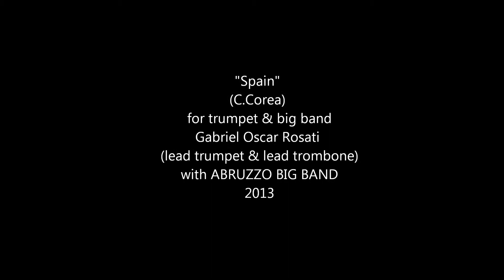SPAIN - Gabriel Rosati - Abruzzo Big Band - "Latin Night" cd + dvd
Recorded during 2012, released 2014. LATIN BIG BAND arranged and conducted by Gabriel Oscar Rosati.
Featuring: Gabriel Rosati: lead trumpets, trombones and solos.
PIERPAOLO TOLLOSO, ENRICO PAGLIONE: saxophones,
SANDRO COPPOLA flute, ELVIO GHIGLIORDINI bari. sax & flute solos, FRANCESCO SANTOPINTO drums, WILLIE PACO AGUERO congas & voice, LUIGI BLASIOLI bass, PAOLO CATONE, keyboards.